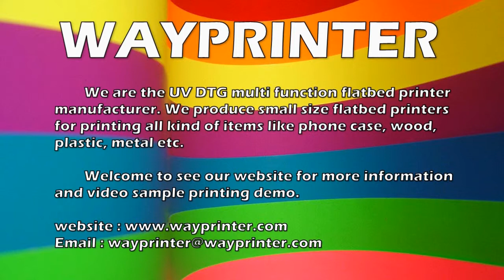Cylinder cylindrical round wine bottle A3 uv printer print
We are manufacturer of UV flatbed printer, we have been producing our series flatbed printer for more than 10 years.

This model flatbed printer can print Cylinder cylindrical round wine bottle, it shall be regular round bottle.

We have more video demo of our printer printing on plastic, wood, metal etc